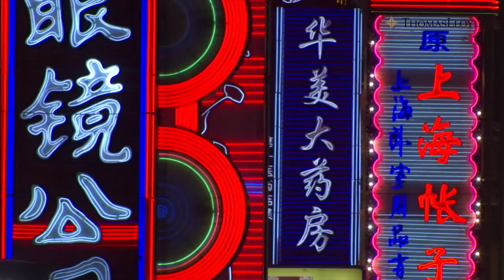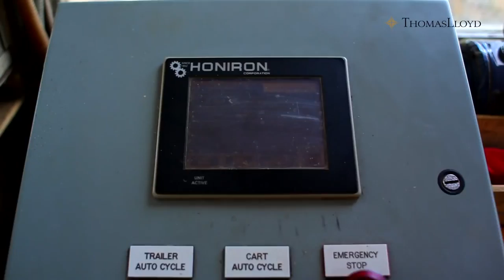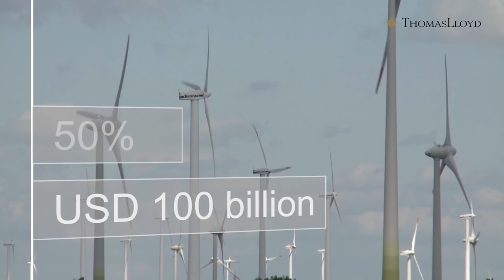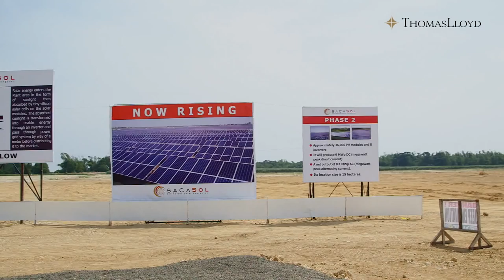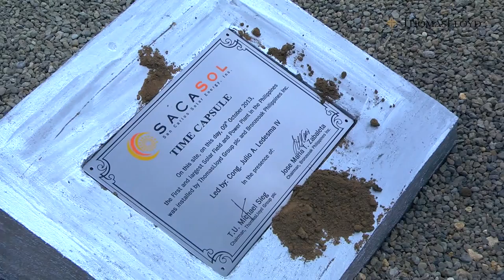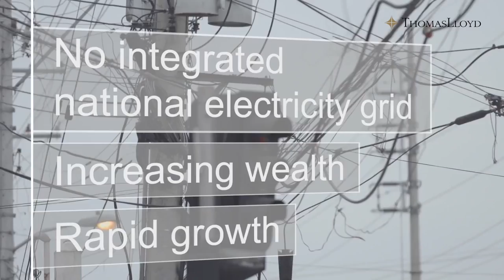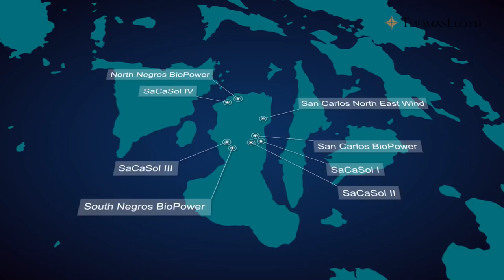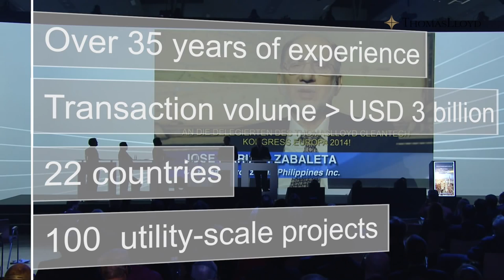Asia's renewable energy future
Discover in a series of moving pictures why renewable energies in Asia are inevitable and a great growth market, how the investment specialists at ThomasLloyd identify the right project in the right place at the right time, how projects are conducted and steered decisively to success, why the ThomasLloyd Cleantech Infrastructure Fund is currently investing in the Philippines and Cambodia, and which countries could be the next investment locations.